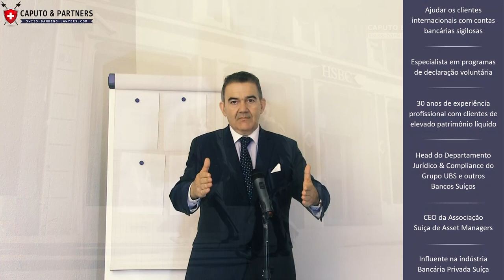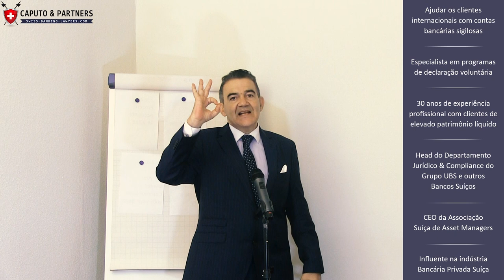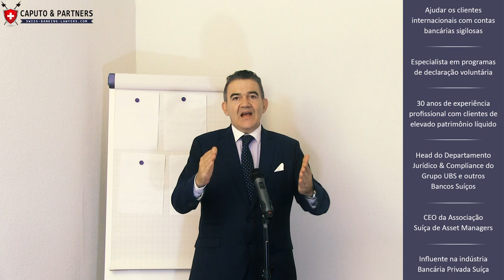RERCT: Banco Suiços vão bloquear as contas de brasileiros não legalizadas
Banco Suiços vão bloquear as contas de brasileiros não legalizadas.

Bom dia, meu nome é Enzo Caputo. Sou advogado bancário suíço. Tenho longa experiência com programas de declaração voluntária de outros países. Agora é a vez do Brasil.

Na ultima semana Argentina e Italia reativaram seus programas de e legalização. Vou contar para vocês o que aconteceu com as pessoas que não legalizaram suas contas segreta no passado. Esta é uma informação muito importante, por isto preste muita atenção. Se você é um brasileiro com conta numerada na Suíça, este vídeo é para você.

Italianos e alemães que não aderiram a programas semelhante ao RERCT tiveram suas contas BLOQUEADAS. O motivo: a Suíça aderiu aos acordos da OCDE e assinou acordos de troca automática de informações bancarias. Para aqueles que não se regularizaram, a resposta dos bancos suíços foi e será muito dura. As contas passaram a ser administradas por um departamento especial do banco chamado de exit desk – departamento de saída. Os investimentos em dólar foram convertidos em francos suíços e sem a administração bancária. Basicamente o titular perdeu o controle dos ativos.

Além disso o dinheiro ficou congelado, não podendo ser movimentado por estas pessoas uma vez que se tratava de patrimônio não declarado. Este é o cenário que aguarda os
brasileiros que não se adequarem ao regime do RERCT imediatamente. O governo e os bancos suíços declararam oficialmente a “Weissgeldstrategie” - significa tolerância zero
para patrimônios não declarados.

Inclusive, o acordo Brasil Suíça foi assinado em 23 de novembro de 2015 em Brasília. Há um vídeo no Youtube em que Christoph Schelling do Departamento Federal de Finanças suíço e Jorge Rachid, secretário da Receita Federal em Brasília demonstram a intenção dos países:
As contas serão reveladas. Sua conta será bloqueada e você poderá ir para a prisão.

Aderir é obrigatório. Não perca tempo. Aja antes que seja muito tarde. Evite ser um criminoso no futuro. Nós temos a solução. Somos uma equipe de advogados Suíços e Brasileiros. Eu trabalho em cooperação diária com o Professor Simoes Bata advogado
tributário internacional em São Paulo para ajudar os clientes mais sofisticados. Por isto é importante saber que você pode manter sua conta na Suíça de forma DECLARADA e administrada por uma equipe de profissionais especializados. Faremos a sua declaração
para o RERCT, a retificação de seu imposto de renda e o planejamento tributário para o futuro de seu investimento. Graças ao nosso planejamento você economizará muito dinheiro. Tudo 100% legalizado e sem riscos.

Pegue o telefone e disque
Vamos discutir sua situação com total sigilo. Tenha um dia maravilhoso.

Caputo & Partners AG - Swiss Banking Lawyers

⇨ No hourly fees, flat & success-fee
⇨ Multilingual service
⇨ 24/7 support
⇨ First consultation free
⇨ 20 years of experience